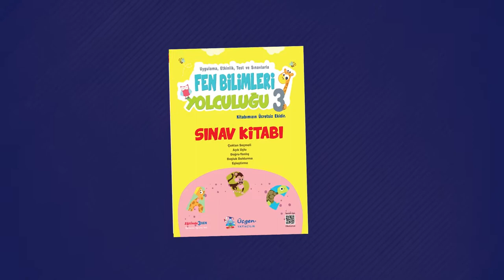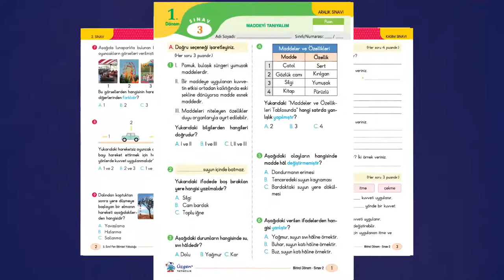3. Sınıf - Fen Bilimleri Yolculuğu Tanıtım Videosu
Bilimin, teknolojinin ve sistemlerin hızla değişip geliştiği çağımıza ayak uydurmak, bu değişim ve gelişimleri takip etmek, elimizdeki kaynaklardan yararlanmak bizleri toplumda bir adım öne çıkaracaktır.

   Fen Bilimleri Yolculuğu kitabımız; kısa bilgi notları, ilginç bilgileri, kazanım odaklı etkinlikleri ve testleri, ünite değerlendirme testleri ve sınavları ile hem çağımızın en güncel bilgilerini sizlere sunuyor hem de okulda öğrendiklerinizi sistemden kopmadan, eğlenerek ve sıkılmadan pekiştirme imkani sunuyor.

   Kitabımız ile;
    Dünya’mızı keşfedecek, duyu organlarımız ve onların sağlığını korumak için gerekli bilgilere sahip olarak canlılar dünyasına yolculuk edeceğiz. Kuvveti, maddeyi, ışığı ve sesi tanıyarak elektrikli araçlar hakkında bilgi sahibi olacağız.

   Aklın ve bilimin ışığından ayrılmadan hızla ilerleyebileceğiniz başarılı bir eğitim yılı geçirmenizi dileriz."